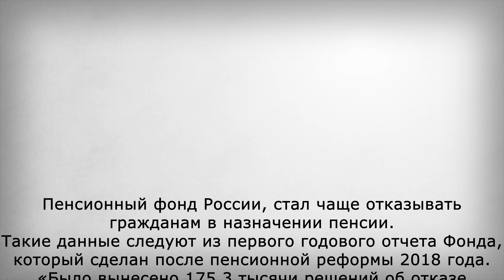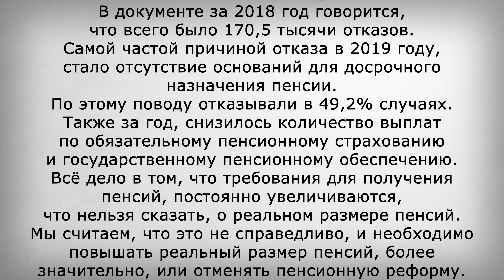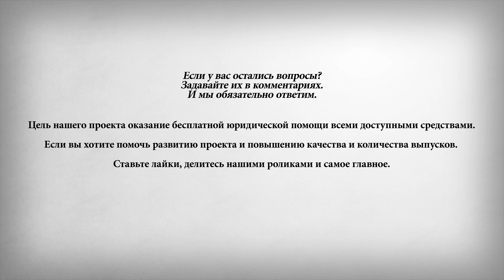В Назначении Пенсии Стали Чаще Отказывать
В этом выпуске:
Пенсионный фонд России, стал чаще отказывать гражданам в назначении пенсии. Такие данные следуют из первого годового отчета Фонда, который сделан после пенсионной реформы 2018 года.
«Было вынесено 175,3 тысячи решений об отказе в назначении пенсии (12,3% в общем количестве вынесенных решений)», — говорится в тексте отчета за 2019 год, размещенном на сайте Пенсионного Фонда.
В документе за 2018 год говорится, что всего было 170,5 тысячи отказов. Самой частой причиной отказа в 2019 году, стало отсутствие оснований для досрочного назначения пенсии. По этому поводу отказывали в 49,2% случаях.
Также за год, снизилось количество выплат по обязательному пенсионному страхованию и государственному пенсионному обеспечению.
Всё дело в том, что требования для получения пенсий, постоянно увеличиваются, что нельзя сказать, о реальном размере пенсий. Мы считаем, что это не справедливо, и необходимо повышать реальный размер пенсий, более значительно, или отменять пенсионную реформу.